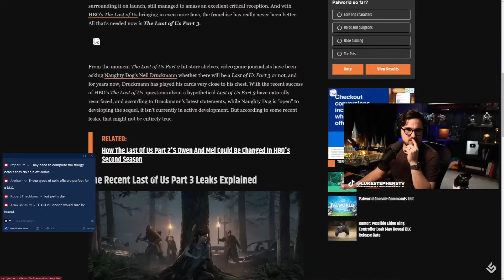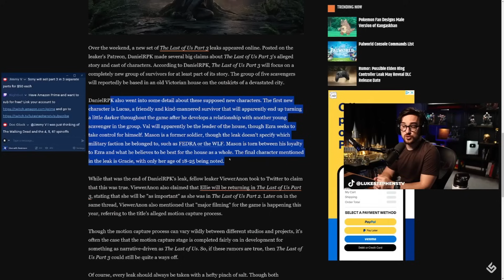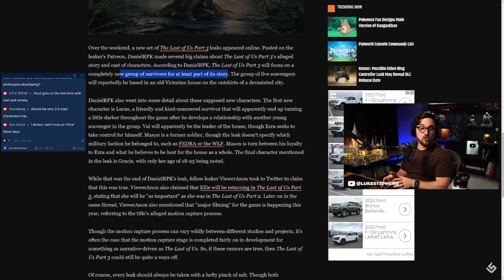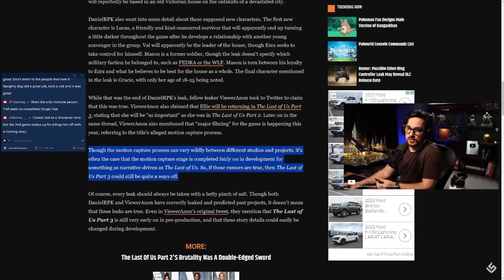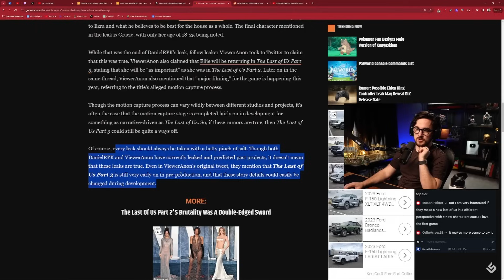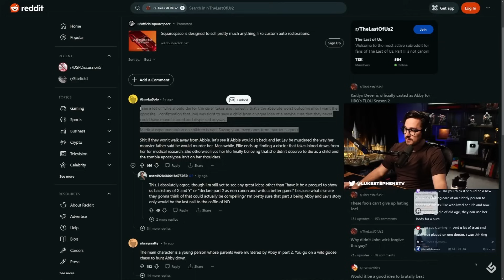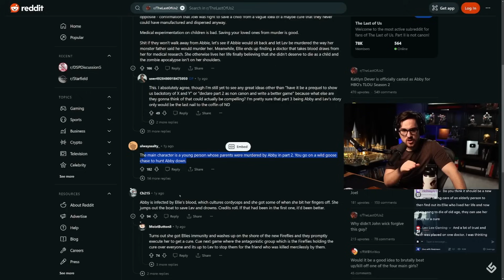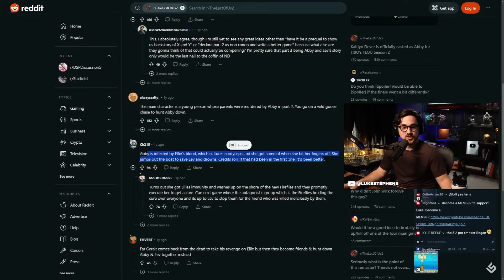The Last Of Us Part 3 Rumors - Luke Reacts